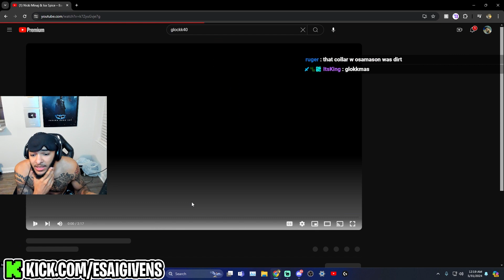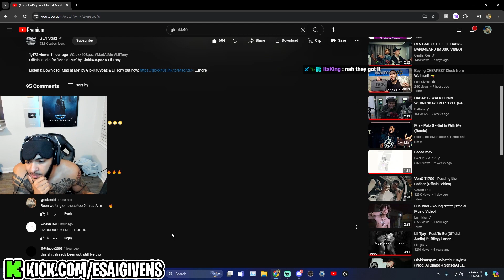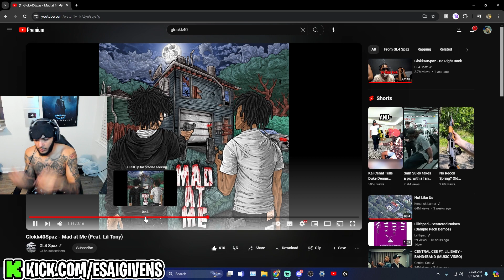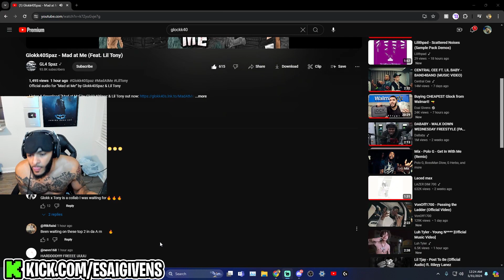EGuap Reacts To Glokk40Spaz - Mad at Me (Feat. Lil Tony)